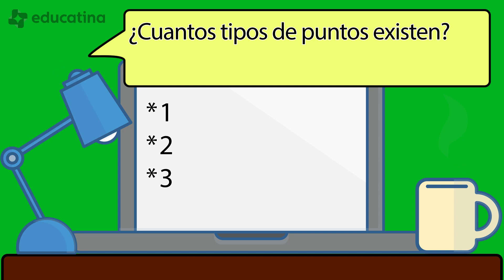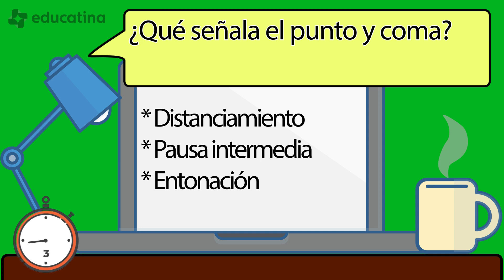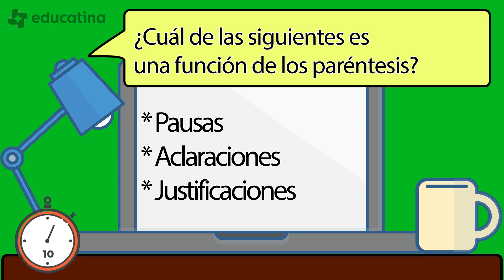¿Cuánto sabes de SignosdePuntuacion ? ¡Responde para Averiguarlo!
Educatina es el canal de educación secundaria N°1 de Latinoamérica con más de 1 millón de suscriptores y mayor variedad de temas, para aprender cuando quieras y a tu propio ritmo. ¡Encuentra más videos y ejercicios para despejar tus dudas o prepararte para un examen en nuestro sitio web educatina.com!